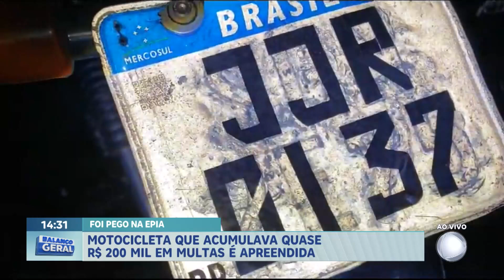Moto é apreendida com quase R$ 200 mil em multas no DF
A Polícia Rodoviária Federal (PRF) apreendeu uma motocicleta com cerca de R$ 200 mil em multas, no Distrito Federal. Segundo a corporação, o veículo estava com a placa adulterada e o condutor não possuía CNH.